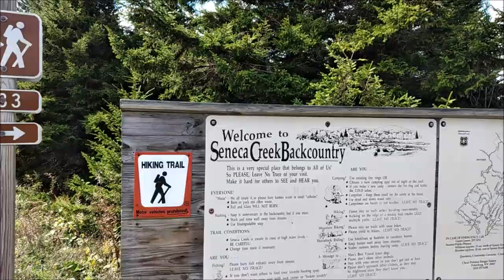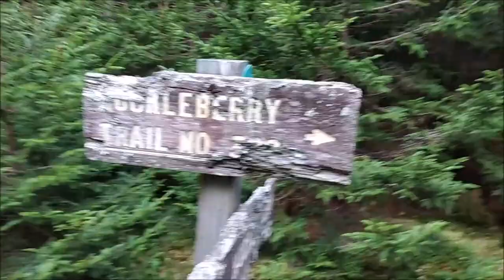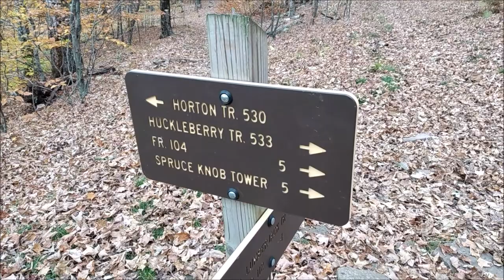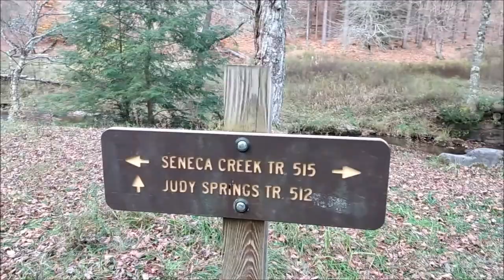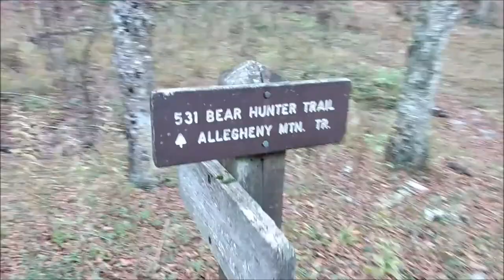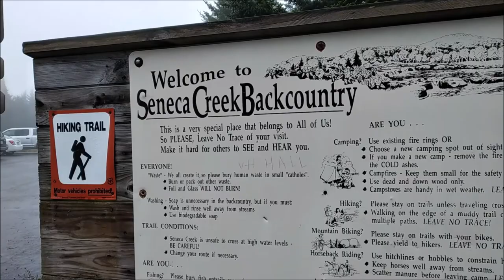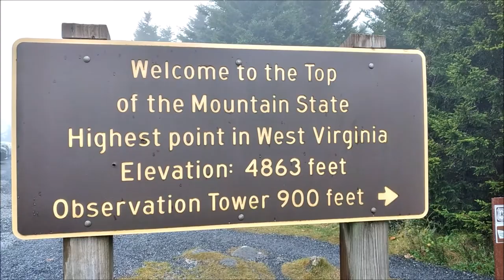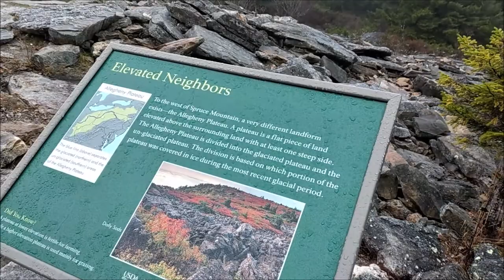SENECA CREEK & SPRUCE KNOB - MONOGAHELA NATIONAL FOREST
Backpacking, hiking and camping two nights October 23 & 24, 2020.